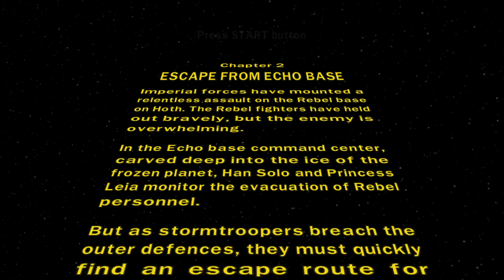Echo Escape - LEGO Star Wars II: The Original Trilogy #8